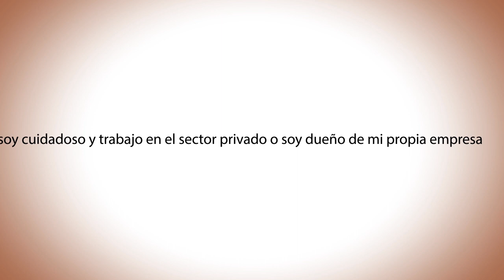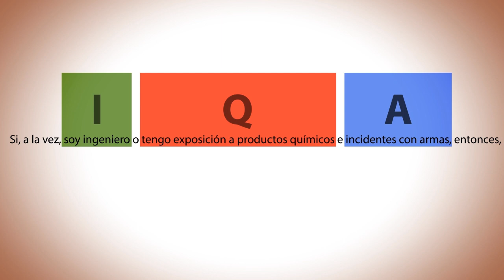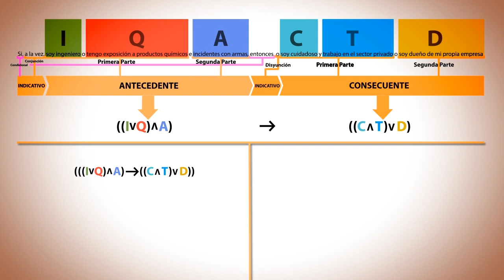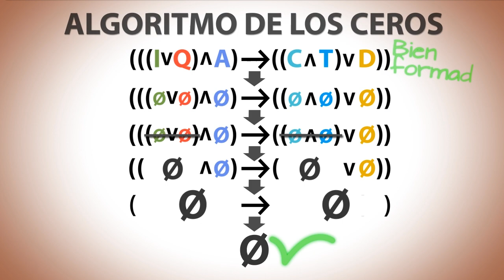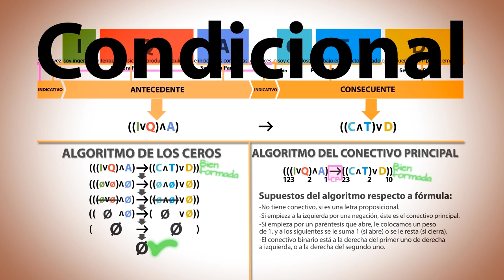Identificar fórmulas bien formadas y sus algoritmos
En este video simbolizaremos una proposición y como identificar
que ésta esté bien escrita mediante el uso de algoritmos.

Profesor: Virgilio Obeso